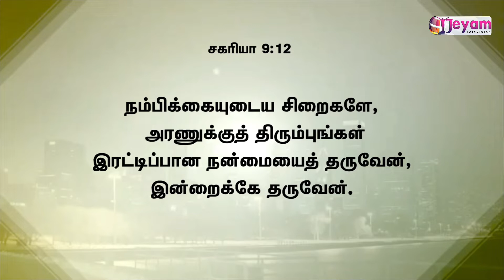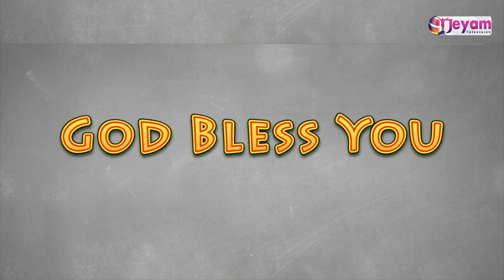Ep 17 | Kartharin Sattham | Pastor.M.Aaron | New Jeyam Church | Jeyam Tv